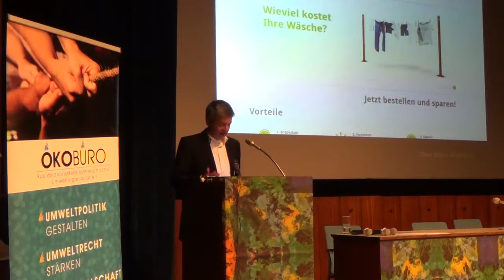06 UlfertHöhne - Ein neues Stromsystem für die Energiewende - Input 1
Im ersten Inputreferart über das Stromsystem der Zukunft forderte Ulfert Höhne, designierter Vorstand der Hamburger Ökostromgenossenschaft Greenpeace Energy eG, vor allem mehr Mut im Zusammenhang mit der Energiewende. Es gebe bereits heute Ideen und Startup-Unternehmen, die konkrete Chancen wahrnehmen würden. Höhne zog den Vergleich mit einem Korallenriff. Dort sei das Wasser unglaublich rein, weil jede Fischart eine andere Nische besetze um Nährstoffe aus dem Wasser zu filtern. Genau diese Vielfalt bräuchte auch die Energiewende. Es sei nicht die eine große neue Lösung gefragt, sondern zahlreiche Maßnahmen, die für sich betrachtet nur einen kleinen Teil abdecken, aber zusammen das neue Energiesystem bilden würden. So könne eine solare Zukunft entstehen, in der mit Hilfe technischer Lösungen moderne und saubere Städte mit effizienten Industrien blühen.